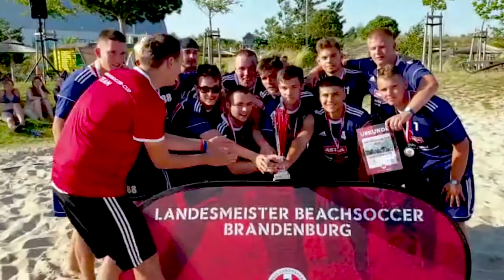Tropical Islands - FLB-Beachsoccer-Cup 2019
Auch in diesem Jahr haben wir in unserem Außenbereich Tropical Islands AMAZONIA das beste Beachsoccer Team Brandenburgs gesucht. Eindeutiger und verdienter Sieger war der FC Bomber.

Am 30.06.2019 spielten 16 Mannschaften um den Einzug in die Finalrunde und die Teilnahme am Regionalausscheid im Ostseebad Zinnowitz zum DFB-Beachsoccer-Cup am Ostseestrand Warnemünde. Wir drücken der besten Mannschaft Brandenburgs die Daumen und hoffen, ihr seid auch im kommenden 2020 wieder dabei.